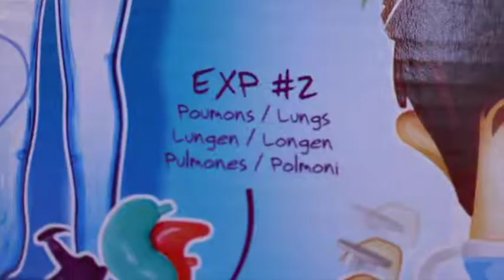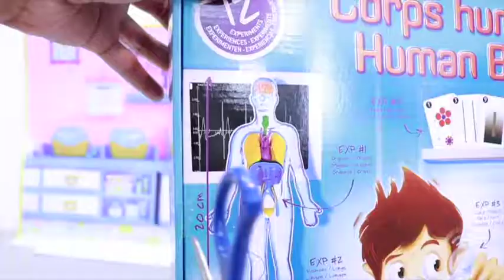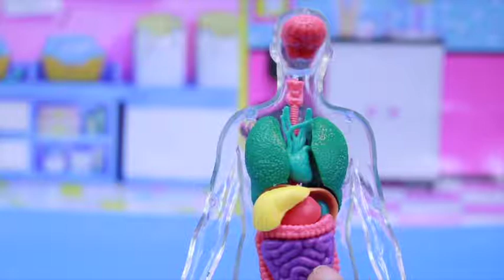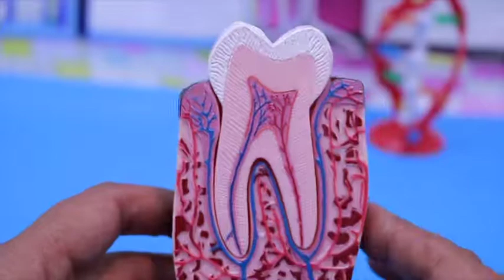HUMAN BODY. LEARNING ABOUT HUMAN DNA, ORGANS AND THEIR FUNCTIONALITY FOR CHILDREN.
Hey guys, In this video I’m going to review a human body and experimental kit. it’s very fascinating to learn about different functions of human body and it’s organs. Do you know how your lungs work? what is liver, heart and bladder? Do you know anything about kidney? if you don’t then watch this video it will explain it with experiments  are easy to understand. I made a little skit I hope you will like it too :)

Here is how you say “TOYS” in different languages.

խաղալիք  oyuncaq     lodër    igračka

    jouet    Spielzeug     παιχνίδι    играчка        zabawka

hračka      leksak     צאַצקע    খেলনা   کھلونا  खिलौना   장난감

ของเล่น   اسباب بازی    لعبة   oyuncak  abun wasa    玩具   おもちゃ

how to say human body in different languages

crops human    Der menschliche Körper   Het Menselijk lichaam

EI Cuerpo Humano        Corpo umano.

I like opening new toys and reviewing them but I also like making new friends and here on my channel you can be my friends too.if you like my video please give me a thumbs up and share.Below is a link for my other videos

cheebutoys.